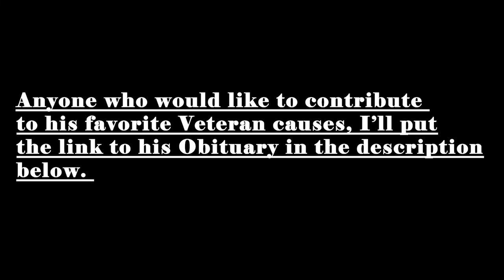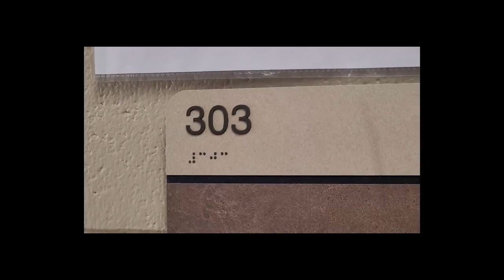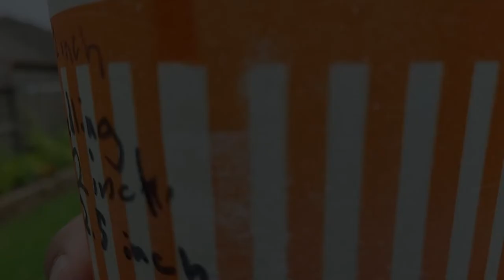Exciting Milestone, 200th Video || Special Tribute || Down-Home Backyard Gardening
Hey everyone, I’ll keep this short. First, thank you to everyone who subscribes and watches these videos, it’s you all that keep me on this journey. This video is kind of a celebration of hitting 200 videos, but it’s also a fun look back at some of our favorite moments, and a look forward.
Also, I wanted to honor a Marine brother who recently passed, so there’s a small tribute to him.
Thank you again to everyone out there who’s watching this video, and all the videos. I can’t tell you how much I appreciate you. Thank you.

RIP Cpl. Patrick Horan, Semper Fi
Obituary | Patrick S. Horan | Ziemer-Moeglein-Shatava Funeral Home (zmsfuneralhome.com)

***UPDATE***
Since posting this video I have realized that I need to by name some people that I didn't forget about, I just didn't name them when filming, I said "Family & Friends". Which happens when you don't outline a video, which I don't do.
A very special thank you to the following: My mom, of course, you've been there supporting me. My kids, Blake, Avery, Conner, Aunt Jean, all my cousins, Vicki, Shirley, Charles, Ashley, James, Craig, Matt, Kim, Justin, & Dany.

Companies I support and endorse:
Type in "Backyard10" at checkout and save 20%
Farmers Defense: Click the link below to shop all their amazing products.
~ Gardening Sleeves
~ Hats – Straw & Baseball / Trucker
~ Shirts & Apparel
~ Gardening Aprons
Seen here on this channel.

Products I use in the garden:
~ Tomato Clips – Fandemei 200 PCS
~ Tomato Clips – Perszen 60 PCS
~ Tomato Hooks – SanSanYa 30 PCS
~ Heat Mat – Vivosun 10”x20.75”
~ Plant Tags – Kinglake 100 PCS
~ Companion Planting for Beginners
~ Happy Frog Tomato & Veggie Fertilizer, 5-7-3
~ Garden Marker – Staedtler Garden Marker Pen
~ Trellis Netting – Tcamp Heavy-Duty Polyester
~ Shade Cloth – Agfabric 50% Shade Cloth
~ Liquid Fertilizer – Neptune’s Harvest, Fish & Seaweed

I'm now on TikTok, click the link below and check out the

Ever wonder what my catchphrase means, click here to find out:
What does my ending mean? || Special accomplishment || Down-Home Backyard Gardening